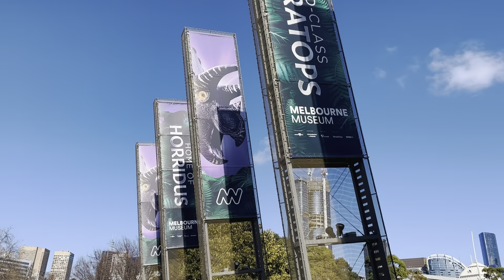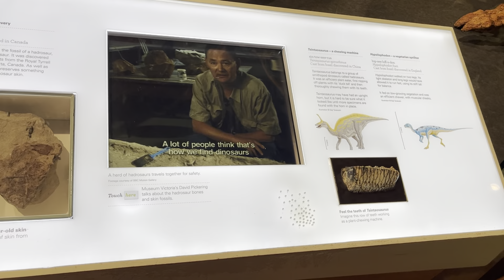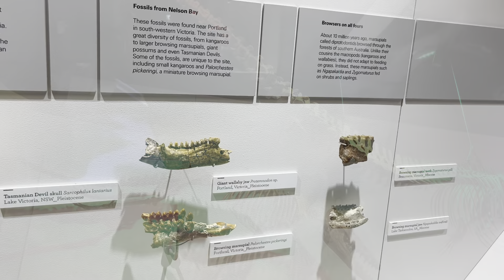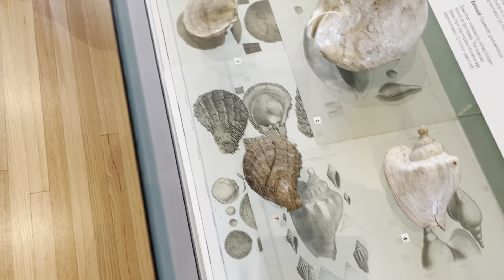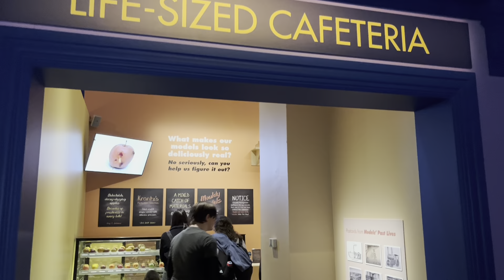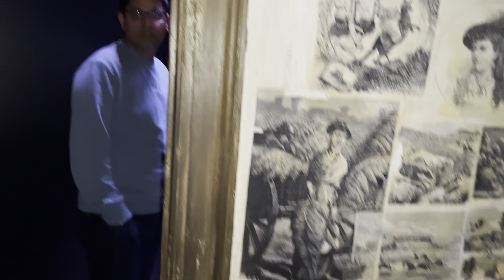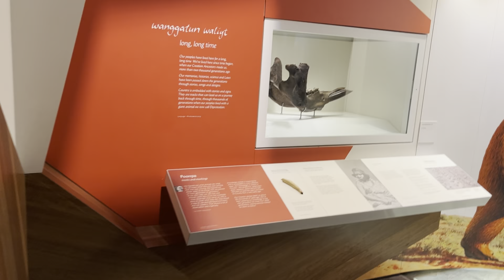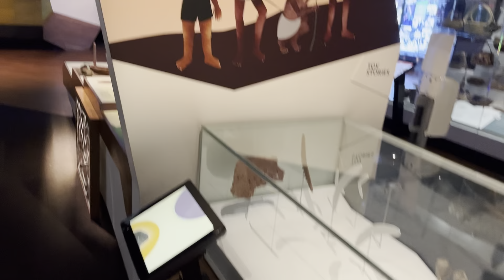Lucky & Dili | Melbourne Museum එකේ දවසක්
Audio
WHATS YOUR POISON by BENNY SKY